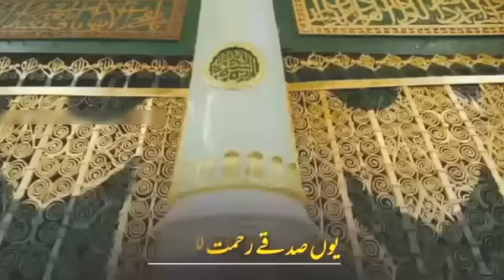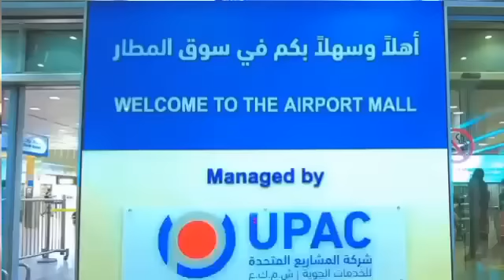Shihab Chuttur Hajj Safar🏃Makka Madina New Update & Live Location | Shihab India return confirm date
Paidal hajj, hajj 2023, shihab chittur, shihab chittur live, shihab chittur new video, shihab chottur, shihab chittur today,
shihab chottur official channel,
shihab chottur official, shihab chottur iraq, Hajj 2023 news update today,
shihab chottur live, shihab chottur live location,
chottur live today, shihab chottur madina, shihab chottur new video
Shihab Chottur ki Live Location Shihab Chottur ki Aaj 28 June ki Live Location
Shihab Chottur ka New Video
Shihab Chottur ki Saudi Arab Ki New Video
Shihab Chottur live tuday
Shihab Hajj 2023 Hajj 2023
Shihab Chottur ki Aaj 28 june ki New Video
Shihab Chottur hajj Jo 28 june Location Shihab Chottur kahan Hain Makke main
Shihab Chottur makka ke Kis Hotel main Hain
Shihab Chottur saudi Arab Main Kis Jagah Par Hain
Shihab Bhai Kahn Tak Pahunche Shihab Bhai Saudi Arab Main Kahan Par Hain
Shihab Chottur ki News
Shihab Chottur ki Live video
Shihab Chottur ki New update
Shihab Chottur ka Live news
Shihab Chottur ka Saudi arab Ka News
Shihab Chottur 28 june ki Live Location
Shihab Chottur kahan Tak Pahunche Shihab Bhai ki Location
Shihabchottur
शिहाब चित्तूर कि लाईव लोकेशन
शिहाब भाई कि आज कि लाईव लोकेशन
शिहाब भाई कहां हैं लाईव लोकेशन

[हेलो दोस्तों मेरे चैनल {Shakir Vlog Official} में आपका स्वागत है |मेरा नाम शाकिर है | और मैं यूपी के एक छोटे से गांव का रहने वाला हूं | आपको मेरी वीडियो अच्छी लगे | तो चैनल को सब्सक्राइब करें | वीडियो को लाइक करें | कमेंट करें | और शेयर करें ]

Doston video ko pura jarur dekhen 🙏🥰